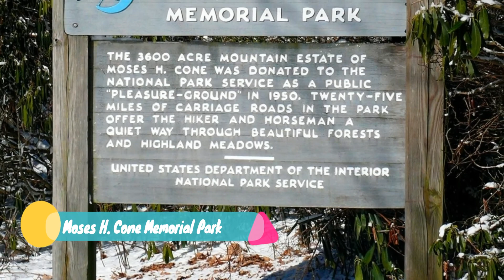List 7 Tourist Attractions in Blowing Rock, North Carolina | Travel to United States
Here, 7 Top Tourist Attractions in Blowing Rock, US State..
There's Tweetsie Railroad, Moses H. Cone Memorial Park, The Blowing Rock, Annie Cannon Gardens, Bass Lake Trail, Raven Rocks Overlook, Morning Star Gallery and more...